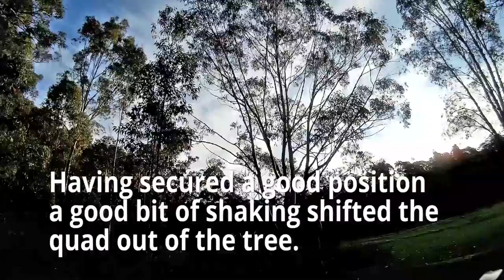[Drone racing] Getting a drone out of a tree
Background music is the amazing Sydney based sleepmakeswaves.